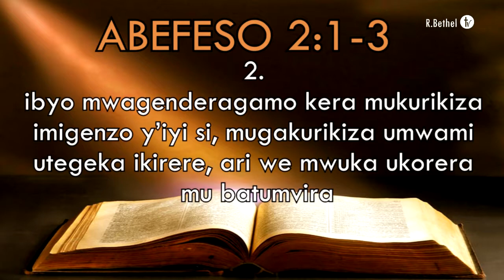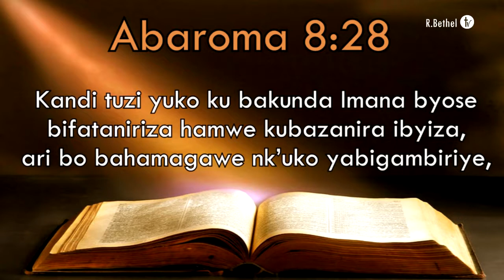God is going to recreate your life - Apostle NKURUNZIZA François